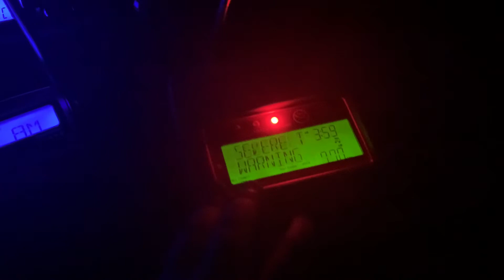FFW (REAL EAS#1485-1486)